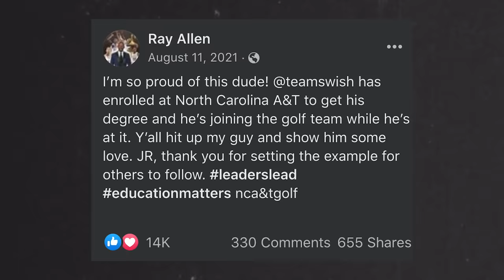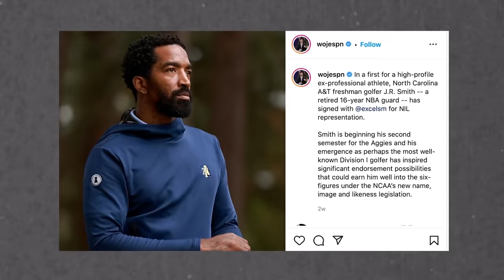J.R. Smith Explains Why He Ditched The NBA For College Golf! 👀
JR Smith is an NBA champion and one of the most entertaining basketball players of his generation, but more importantly, he’s paving the way for former athletes who want to go back to school for a degree. Here’s why SUPERSTAR traded in his  basketball sneakers for golf spikes and how he’s inspiring others to do the same.